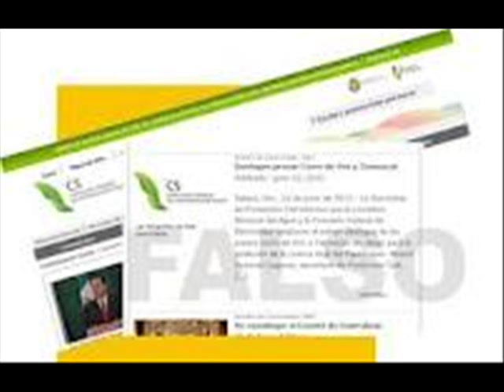santiago amoltepec prd vs pri_.wmv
dejen comentarios. voten.